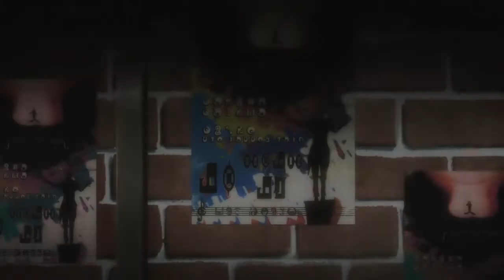Kyouko & Madoka - No Way Out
Vandi: I've always wanted to touch on the short but sweet relationship between Kyouko and Madoka. I finally managed to find a great song to meet that desire.

Song: No Way Out by Phil Collins
Footage: Mahou Shoujo Madoka Magica (anime, movies, game)
Program Used: Sony Vegas Movie Studio Platinum 12.0